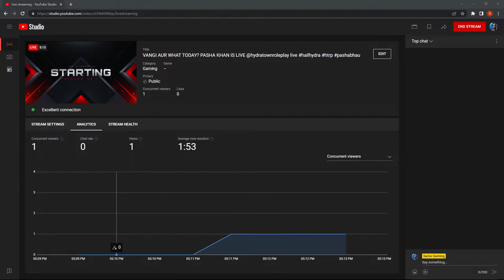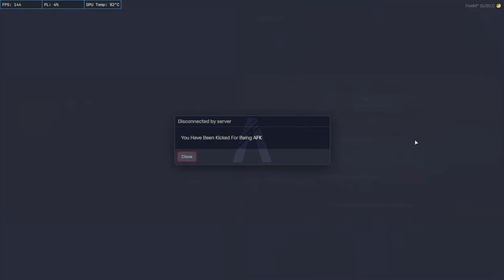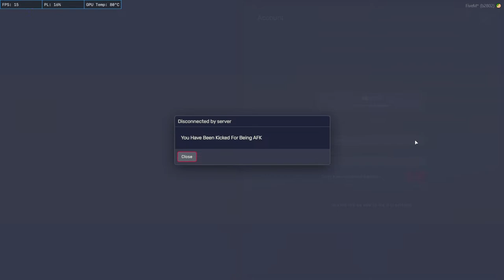VANGI AUR WHAT TODAY? PASHA KHAN IS LIVE @hydratownroleplay live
► Respect Moderators.